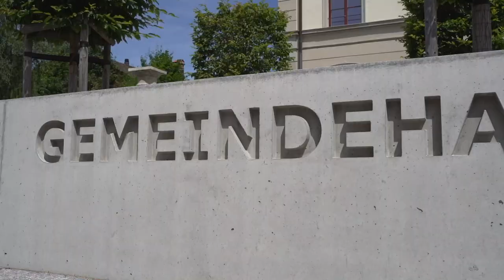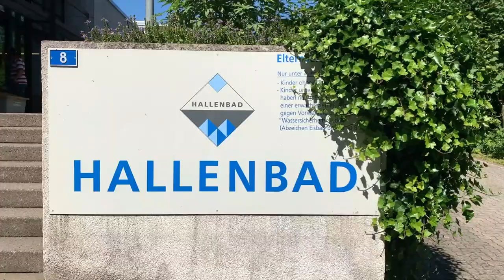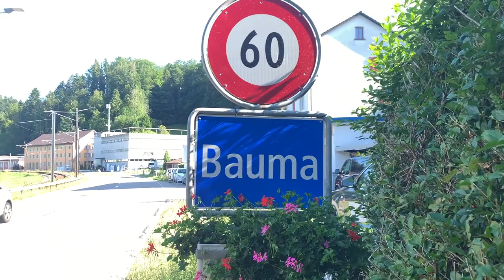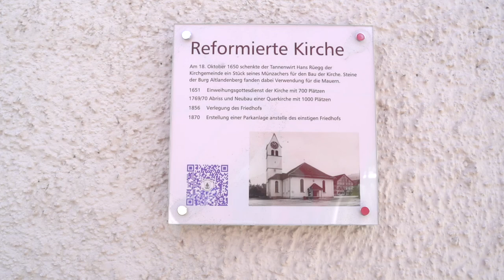Bauma – der Film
Mit diesem kurzen Imagefilm präsentiert sich die Gemeinde Bauma in all ihren Facetten.